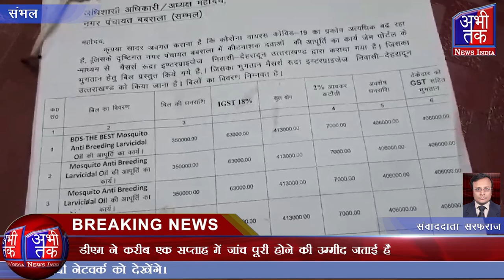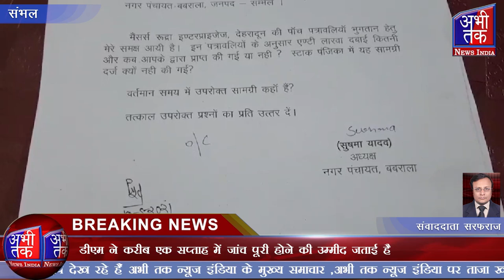20 लाख रुपए के एंटी लारबा खरीद घोटाले का जिन्न एक बार फिर बोतल से बाहर निकला | Abhi Tak News